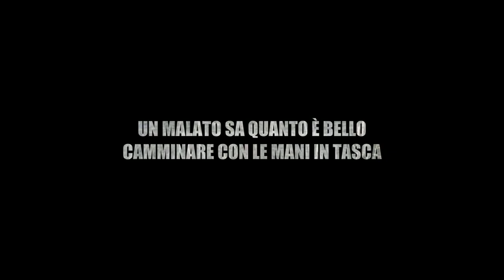Trailer Centomila secondi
Scritto e sceneggiato da Andrea Mazzola, per la regia di Angelo Orlando e la produzione di Sieropositivo.it, il senso della trama lunga 15 minuti è presto detta dagli stessi autori: «Un malato sa quanto è bello camminare con le mani in tasca. E quanto sia importante dire le cose e non solo pensarle. Ma quando guarisce lo dimentica. Non si dovrebbe mai guarire del tutto».
Tra gli interpreti, Mario Piana, Chiara Masala, Giovanna Totè, Franca Ferrario, Andrea Mazzola, Giuseppe Ledda, Cristina Zareschi, Patrizia Mior, Alfio Bennardo, Alissa Buggè ed Eros Panzeri.
Questo piccolo gioiellino che parla di Hiv in modo intenso, gentile, quasi sussurrato, ma allo stesso tempo consapevole della grande beffa che si cela nei meandri delle nostre esistenze, verrà visto da migliaia di operatori che affolleranno lo Short Film Corner, all'interno del Festival di Cannes, in programma dal 16 al 27 maggio presso la capitale della Costa Azzurra.